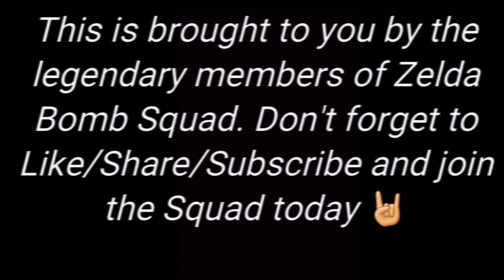Resident Evil 4 HD: Part 30